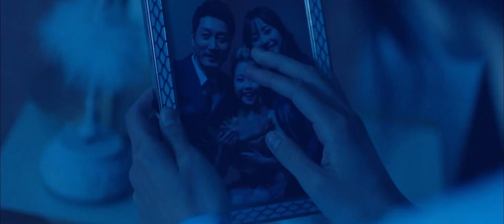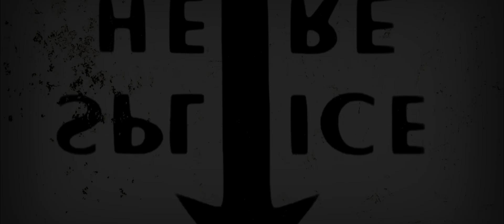ａ ｒａｉｎｙ ｄａｙ // Angel's Last Mission: Love ● 단, 하나의 사랑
~ Watch in HD ~ rus/eng sub are available~

Ｔｈｅ　ｒａｉｎｙ　ｄａｙ　ｗｅ　ｍｅｔ

Kdrama: Angel's Last Mission: Love